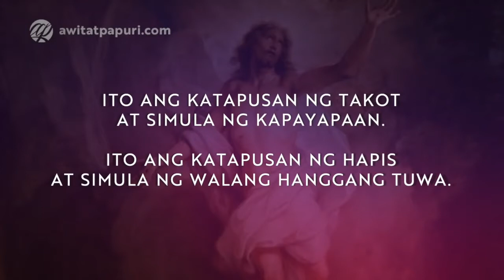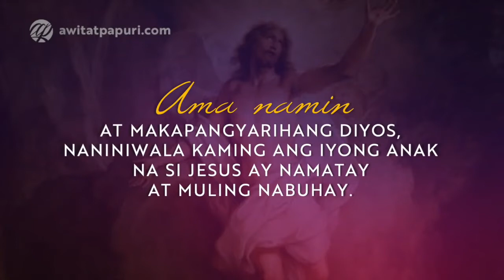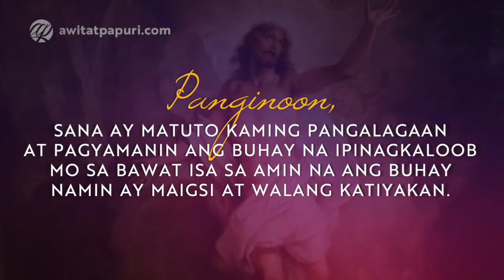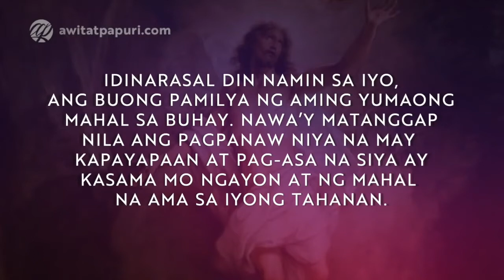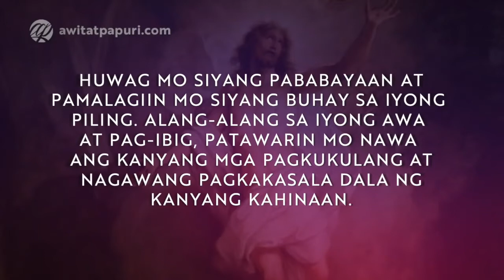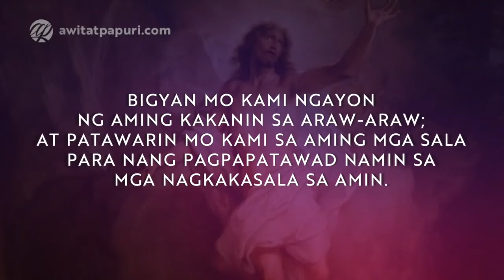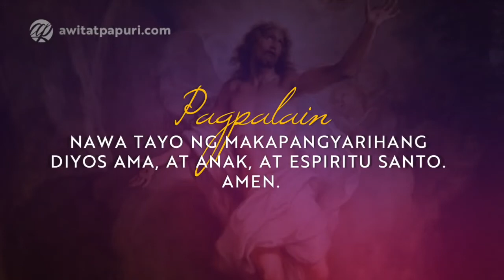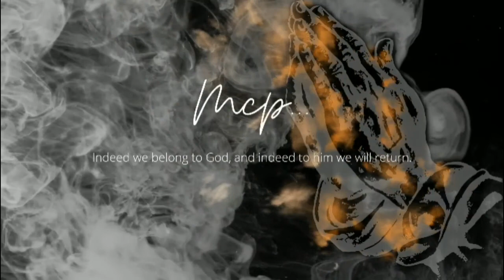Panalangin Para kay Nanay (Isang Taon)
MELENCIA C.PILI